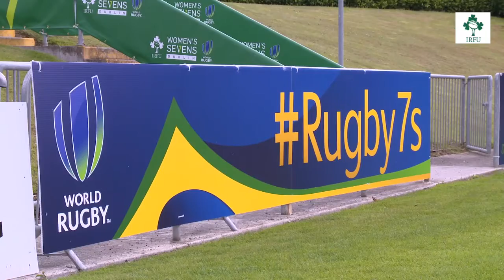Irish Rugby TV: Garrett Tubridy Sets The Scene For Women's Sevens Dublin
Tournament Director Garrett Tubridy sets the scene for an exciting weekend of rugby at UCD where 16 Women's Sevens teams will battle it out at for one qualifying spot for the Rio Olympics.